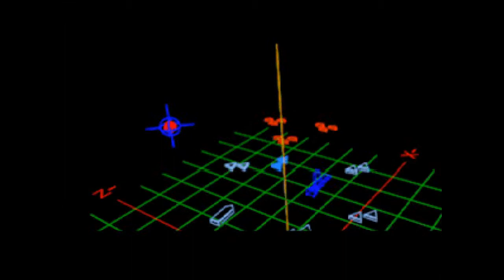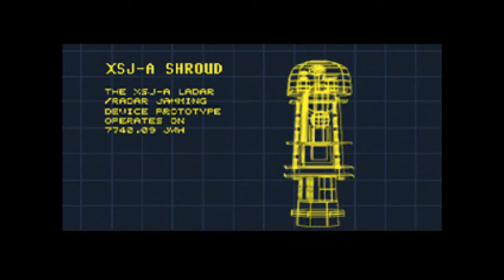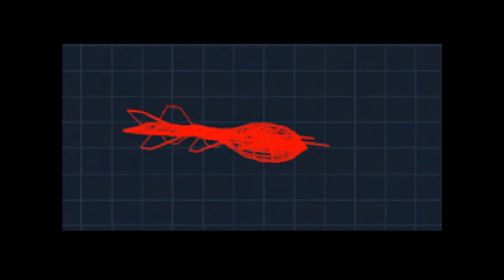Wing Commander3 Heart of Tiger ♯42 Freya4 DOS/V日本語版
Wing Commander3  Heart of Tiger  DOS/V日本語版
フレヤ星系4
ジャンプポイントを守ります。
キルラーの攻撃がキツイのでウイングマンを死なせないようにします。ミッション成功時にウイングマンを3人連れて行くからです。いなかったらそのまま。
ミッション成功はキルラー星系1へ移動します。
ミッション失敗はプロキシマ星系へ移動します。

DOS/V日本語版
CD-ROM4枚組，CPU486/66mhz以上，RAM12MB，HDD30MB以上，SVGA対応
ウイングコマンダー(ベガ・キャンペーン)，シークレットミッション1&2(クルセーダー）
ウイングコマンダー2(キルラーの逆襲)，スペシャルオペレーション1&2
と続いたキルラー戦役の最終章です。

ウイングコマンダーキルラー戦役のストーリーが分かる全てのミッションは以下です。